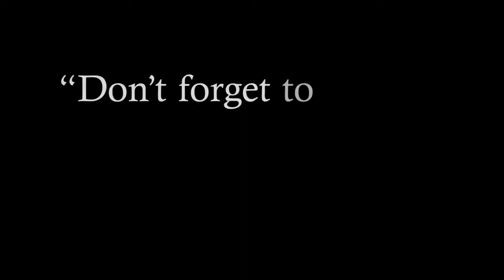Jimmy Fallon and Tiger Woods Go Golfing 720p